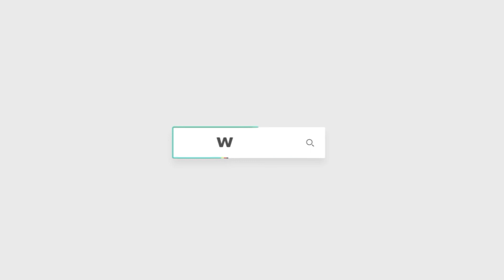امين حزب صوت الشعب بالمنوفية : تم توعية المواطنين بأهمية المشاركة والنزول للانتخابات الرئاسية